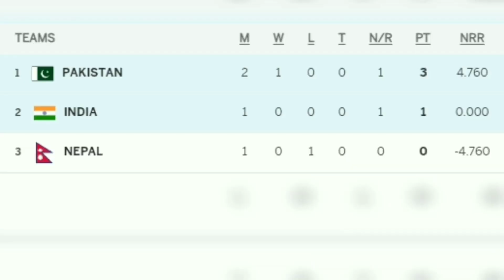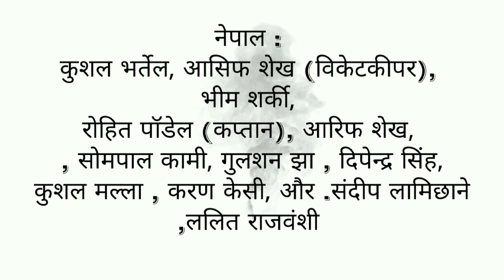India vs Nepal Playing11 ! Ind vs nepal Playing11 for Asia cup 2023 ! Rohit ! virat kohli !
Hello there. We bring you the latest cricket news and videos from India and around the world. From breaking stories to match reports and from LIVE analysis to exclusive interviews with cricketers, you will get everything here on ReCricket87 Sports channel.

odi world cup 2023 update
india world cup 2023 date
world cup selection 2023
world cup 2023 kon jitega
players last world cup 2023 cricket
world cup 2023 india team
bcci world cup 2023
wc 2023 news
world cup 2023 qualified teams
men's cricket world cup 2023
world cup 2023 india team news
2023 world cup list
india vs ireland match date 2023
ire vs ind highlights 2023
ind vs ireland playing 11 2023
india vs ireland squad 2023

Republic bharat cricket news
Bharat srilanka cricket news
News cricket
News cricket today
News cricket live
News cricket malayalam
News cricket aaj tak
News cricketers 24
News cricket match
News cricket pakistan
Indian cricket
Indian cricket news
Indian cricket news today
Indian cricket news live
Indian cricket news hindi
Hindi cricket news
Hindi news
Hindi cricket
Indian cricket news malayalam
Indian cricket news tamil
News cricket in hindi
Indian cricket news in telugu
Indian cricket news today live
Indian cricket news in pakistan
Indian cricket news channel
Indian cricket
Indian cricket team
Indian cricket live
Indian cricket news video

Bharat Vs Sri lanka news
Bharat vs sri lanka cricket
Bharat vs sri lanka cricket  news
Ind vs sl
Ind vs sl news
Ind vs sl cricket
Cricket news
Cricket news in india
Indian cricketer

Test Cricket
Test Cricket screen
Test Cricket scores
test
cricket
Best test cricket
Test Cricket highlights
Test Cricket high runs
Highest runs in test cricket
Test runs
Top ballebaj
top ballebaj in test
top ballebaj in test cricket
top ballebaj in cricket history
top runs scored batsman in cricket
top runs scored batsman in cricket history
top 5 batsman
top 5 batsman in test
top 5 batsman in test cricket
top 5 batsman in cricket
best batsman in cricket
best batsman in cricket history
best batsman in test cricket
best batsman in test cricket history
top runs in test

test cricket most wickets
most wickets in odi
cricket list
most wickets in test cricket history
highest wicket takers 2020
most wicket takers in test history
most wicket in test
highest wicket takers in cricket history
most wickets in test,most wickets in test cricket history list
top 10 test wicket takers
highest wicket takers in test cricket history
most wickets test cricket
most wickets in test cricket top 50
most wicket in test cricket